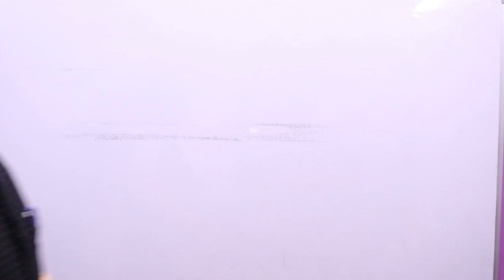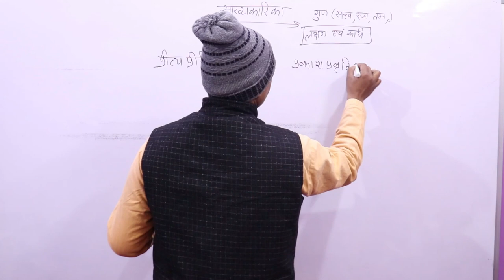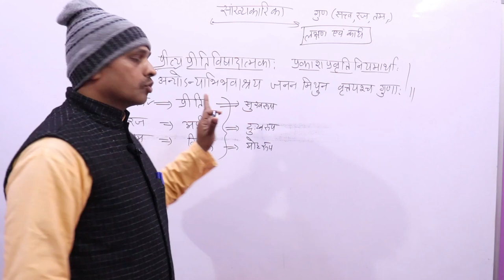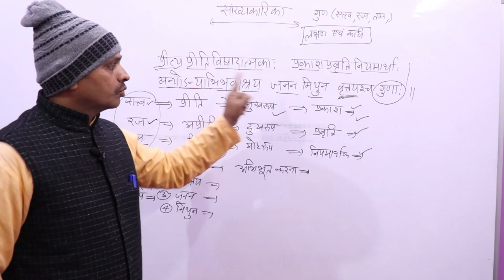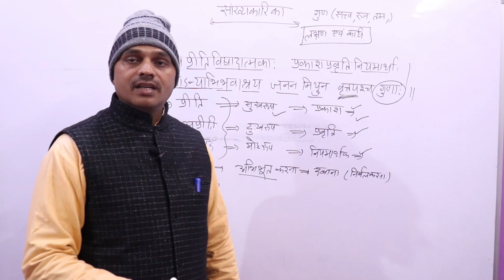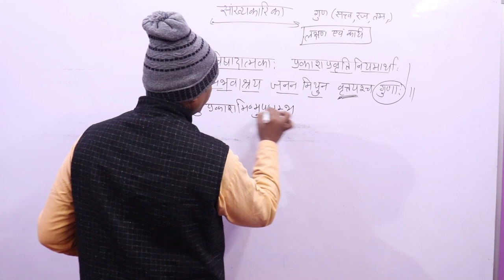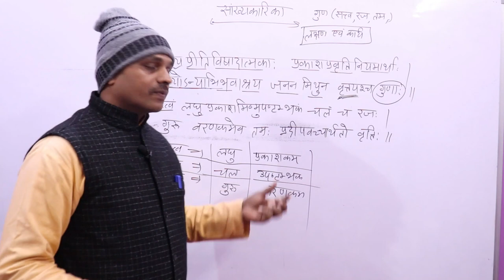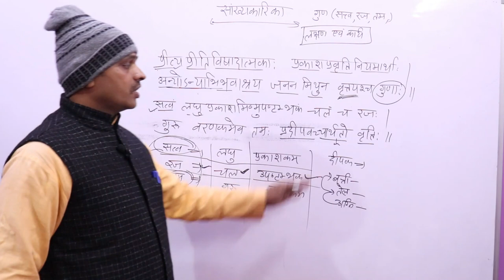सांख्यकारिका,त्रिगुण ,trigun,सत्त्व,रज ,तम,sattv,raj,tam, सांख्य दर्शन,sankhyakarika ,darshan--05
नमस्कार मित्रो,